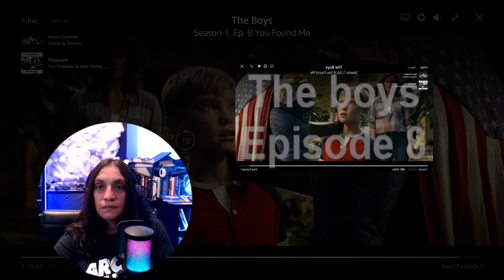So many questions for* The Boys | episode 8 | First time watching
Other channels:
Rules:
Be civil in the comments or get removed
No:
name calling
arguing
racism
trolling
over sharing personal info (Other people watch these videos)
I gave permission to use this reaction in any compilation with tag or credit